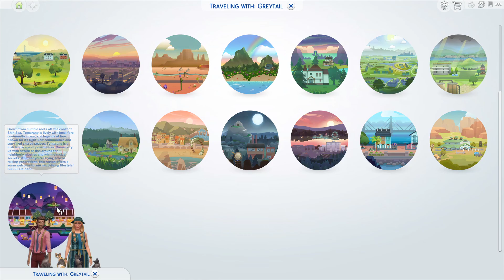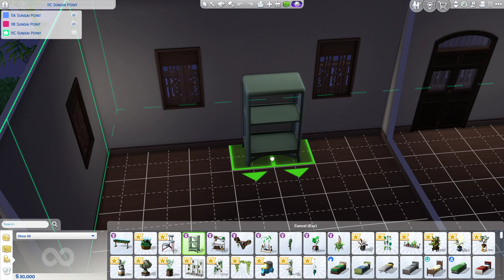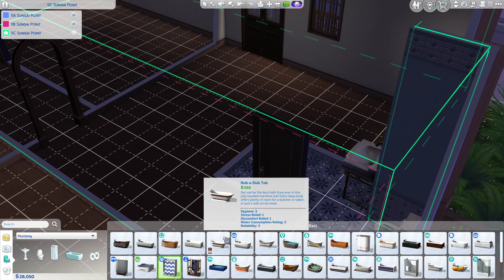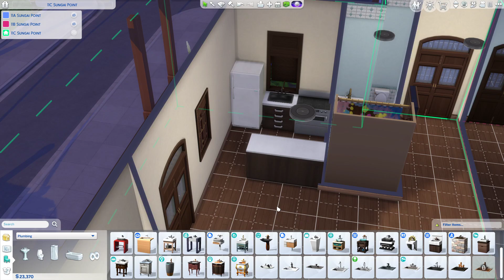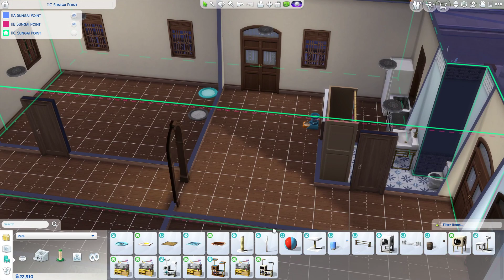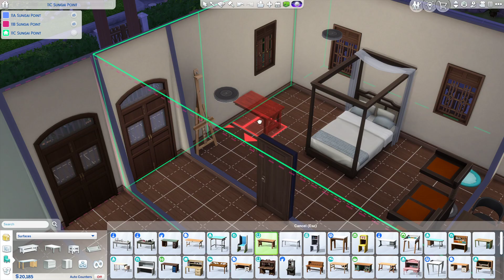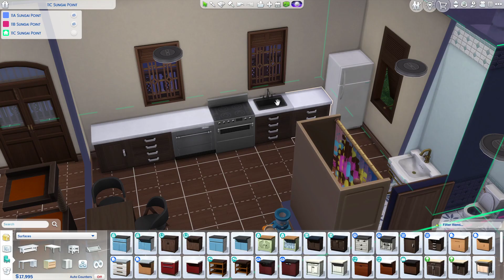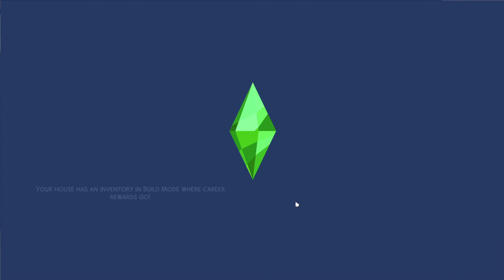The Sims 4 For Rent - DRAMA TIME! |Rags to Riches Part 24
Let's get pregnant, divorced, and rich!